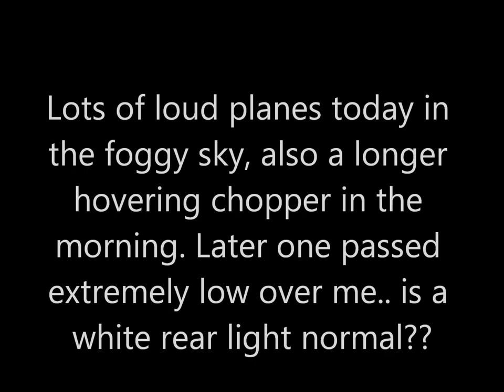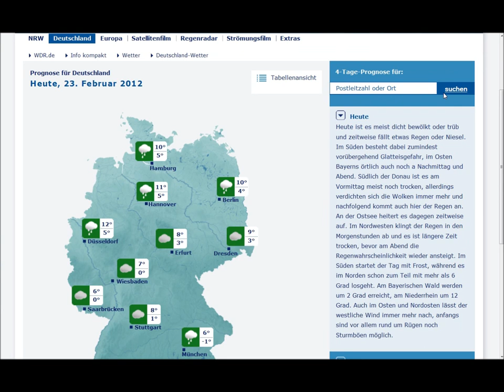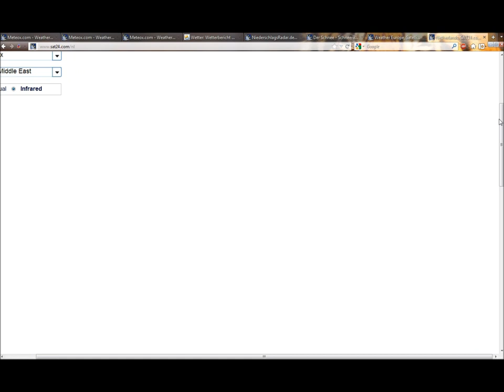23.2.2012 METEOX anomalies HAARP radar Ruhrgebiet Esse Ring GEOENGINEERING Chemtrails